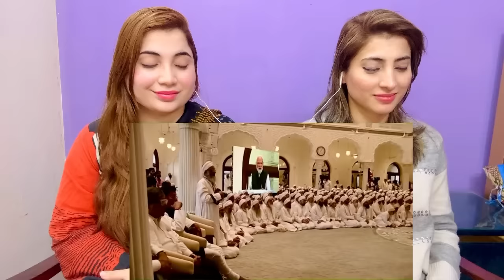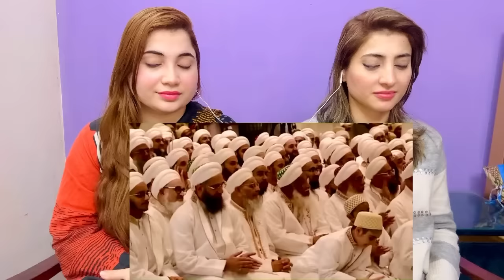PM Modi's speech at inauguration of new campus of Aljamea-tus-Saifiyah in Marol, Maharashtra